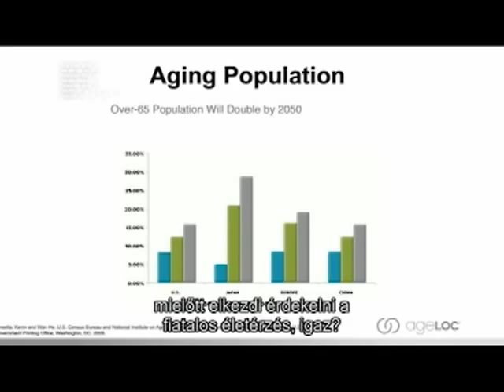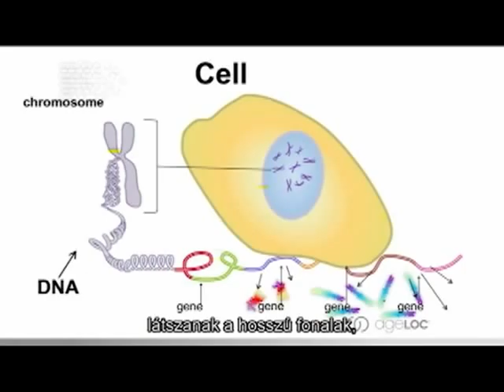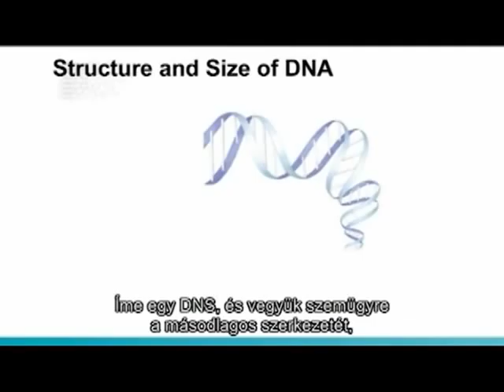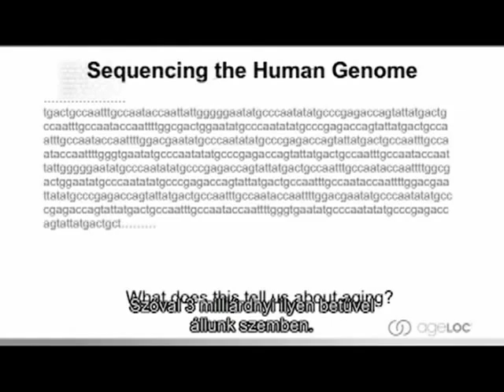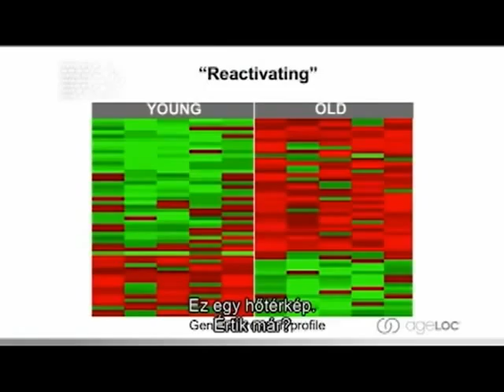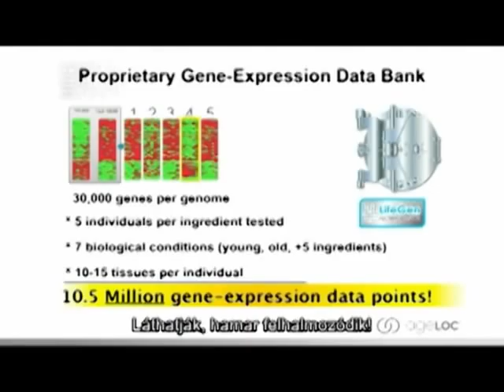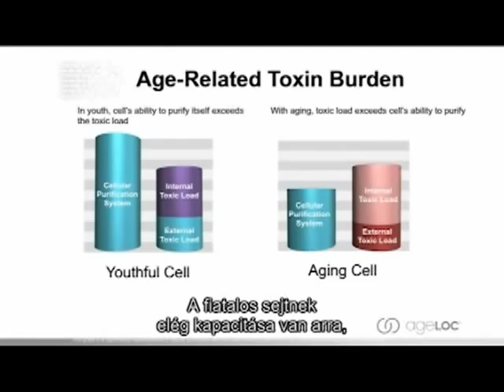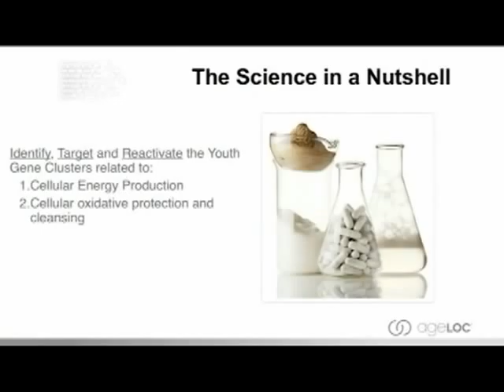R2 2012 EMEA Mark Bartlett Phd Presentation 2 HUN